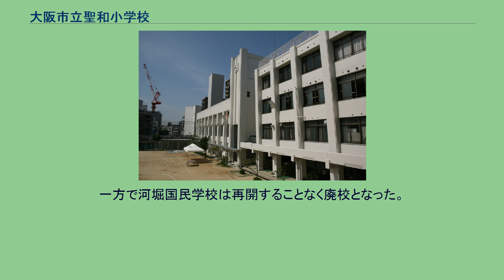大阪市立聖和小学校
大阪市立聖和小学校（おおさかしりつ せいわ しょうがっこう）は、大阪府大阪市天王寺区にある公立小学校。
天王寺区の南東部を校区としている。
校名の「聖和」は、学校近くにある四天王寺を建立した聖徳太子の「聖」と、聖徳太子が制定した『十七条憲法』の「和を以て貴しと為す（以和為貴）」の「和」を組み合わせて命名された。
学校周辺にはかつて桃畑が広がり、地域は「桃山」と呼ばれていたことから、校章は桃の花をデザインしたものとなっている。
1909年に大阪市天王寺第四尋常小学校として、現在地に開校した。
開校の際、既存の天王寺第一小学校（現在の天王寺小学校）、天王寺第二小学校（現在の大江小学校）、天王寺第三小学校（のちの逢坂小学校・廃校）の3校の校区を再編し、3校より児童を編入している。
その後周辺校の開校に伴って、校区を再編している。
1913年の天王寺第五尋常小学校（現在の大阪市立五条小学校）の開校の際、従来の校区の一部を天王寺第五小学校校区へ分離するとともに、従来の天王寺第一小学校（現在の大阪市立天王寺小学校）校区の一部を当校校区へ編入する変更を実施した。
また1921年には、従来の天王寺第四尋常小学校の校区を分離する形で、天王寺第七尋常小学校が現在の寺田町駅の北西あたりに開校した。
1934年9月21日の室戸台風で校舎に被害を受けた。
復旧までしばらくの間、天王寺区烏ヶ辻町・旧大阪商業学校跡地（現在の第二大阪警察病院敷地）に仮校舎を置いた。
1939年には天王寺地域（旧東成郡天王寺村のうち、1897年の大阪市第一次市域拡張で大阪市に編入された地域）の学校について、従来の「天王寺＋創立順の番号」での校名をやめて一斉に改称することになった。
これに伴い従来の天王寺第四尋常小学校は大阪市聖和尋常小学校へと改称している。
また天王寺第七尋常小学校は大阪市河堀尋常小学校へと改称した。
1941年の国民学校令により、大阪市聖和国民学校に改称した。
また河堀尋常小学校は河堀国民学校となった。
1944年以降学童疎開が実施されることになり、天王寺区の国民学校では大阪府東部および奈良県への集団疎開が指示された。
聖和国民学校では奈良県吉野郡吉野町へ、また河堀国民学校では吉野郡下市町へ、それぞれ疎開を実施している。
1945年の大阪大空襲では、校区一帯が被災し甚大な被害を受けた。
聖和国民学校は1945年3月13日の第一次大阪大空襲で校舎半焼の被害を受けている。
また河堀国民学校は6月15日の第四次大阪大空襲により全焼している。
終戦後の1945年9月より授業が再開されることになった。
近隣の天王寺・河堀の両国民学校が聖和国民学校の焼け残った校舎を借用する形で、3階建ての校舎を1階ずつ区切って使用し、3校同居して授業を実施した。
大阪市では翌1946年4月1日付で、戦災で被災した国民学校の整理統合を実施した。
校舎を焼失した学校や、校舎は焼け残ったものの校区に大きな被害を受けて児童数が激減した学校を休校として近隣の学校に統合する措置をおこなった。
これに伴い天王寺・河堀の両国民学校は休校となり、聖和国民学校に統合されている。
学制改革により、1947年に大阪市立聖和小学校となった。
その後地域の復興により、旧天王寺国民学校跡に1954年より分校を設置し、翌1955年に大阪市立天王寺小学校として正式に再開している。
一方で河堀国民学校は再開することなく廃校となった。